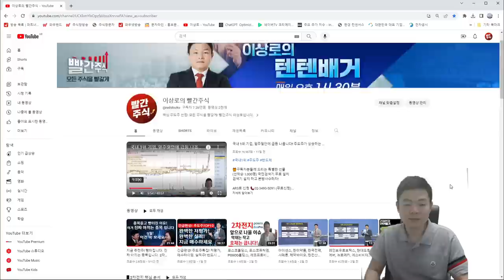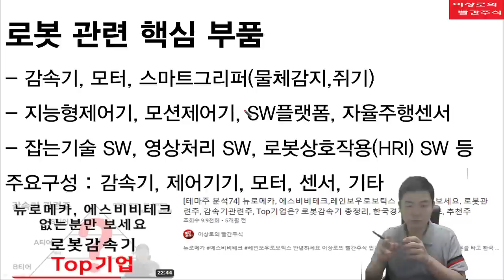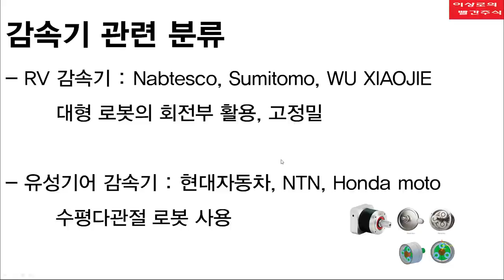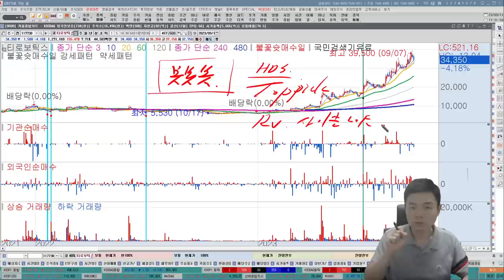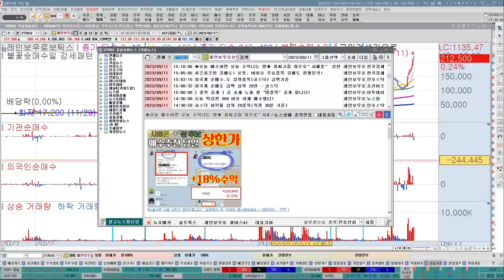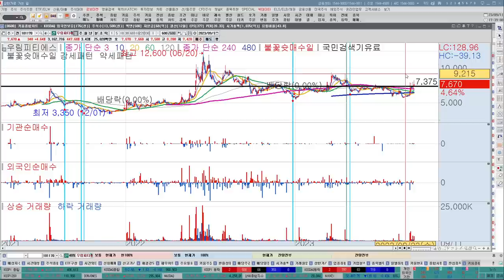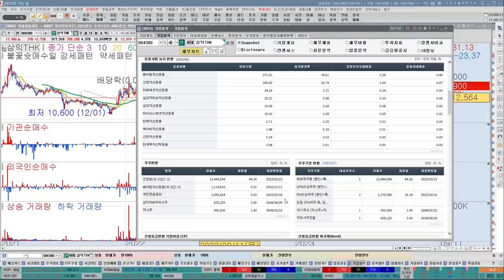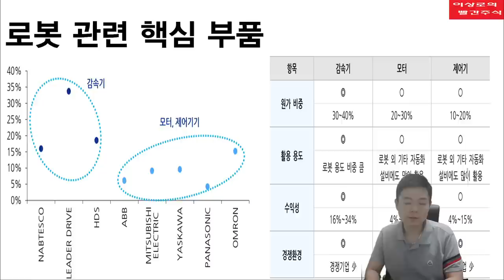레인보우로보틱스, 스맥, 뉴로메카, 에스비비테크, 에스피지, 에스피시스템, 두산로보틱스 상장이슈, 티라유텍, 로봇감속기 저평가 기업 아직 있습니다. 한국경제TV 이상로, 추천주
🎁이상로, 감은숙의 텐텐머니 운영방안
-운영기간 :9월 18일~10월 8일(2주이후 1주일 서비스포함)
-가입금액 22만원
-운영방법 :
*매일 8시40분~9시 시초가 문자발송
*장중매매 : 장중 시간내 매수/매도문자 발송
*종가매매 : 매일 3시 20분 문자 발송
*주식창 알림 : 개장전략(오전 9시전), 마감전략(오후 4시)